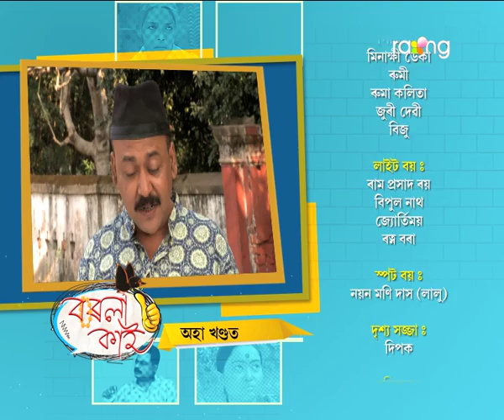Borola Kai - বৰলা কাই | 03rd Jan 2018 | Full Episode | No 842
নতুন বছৰৰ আৰম্ভনিতে ডেকা পুলিচক বাৰু হৰমায়াই কি লটিঘটি কৰিলে?